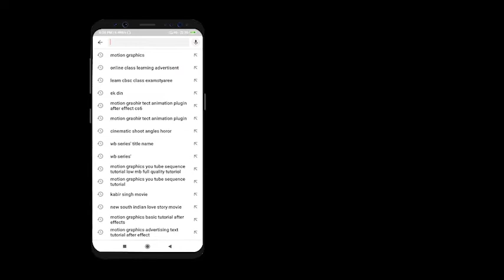Eduswitch# free online classes for class ix and X (all subjects)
Because.

We provide best academic experience.
You never know before.

Classes of all subjects for your boards and exams at one channel...

Absolutely free Classes.
You have not pay for any type of cost for the class...

Soon we will notify you for.

Classes links and gain marks.

Team TSLI